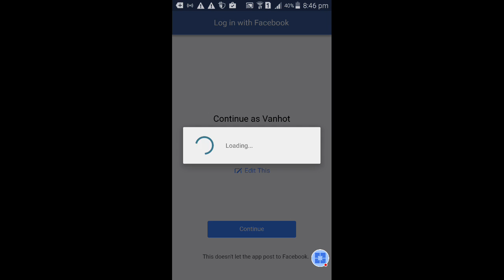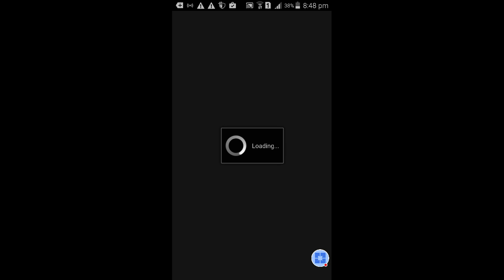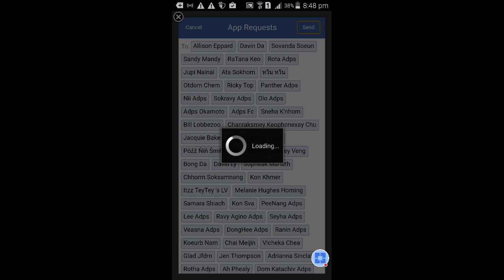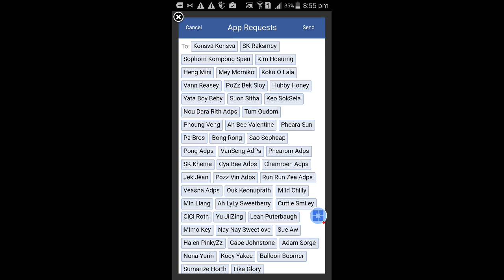Earn money fast coin master pro gameplay!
earn money,
earn money android,
earn money app hack,
earn money by watching ads,
earn money cash,
earn money computer,
earn money cash wallet